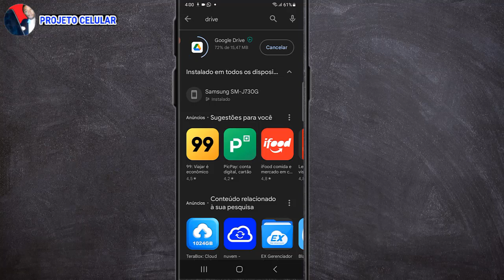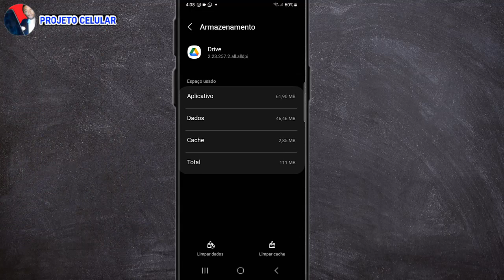Google drive não CARREGA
✅QUER me pagar um refri? chave pix

CNH NA MÃO - Capacitação para você ser aprovado no Exame Prático de Autoescola

✅Curso Manutenção de Celular Aprenda a fazer manutenção de celular